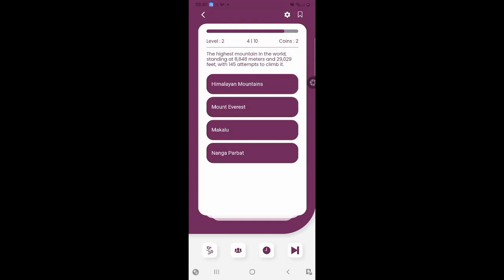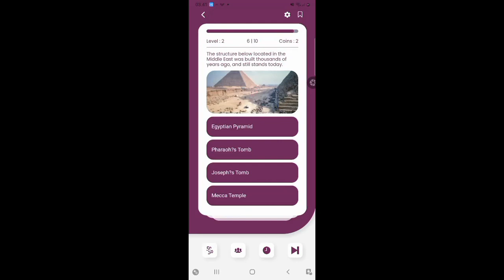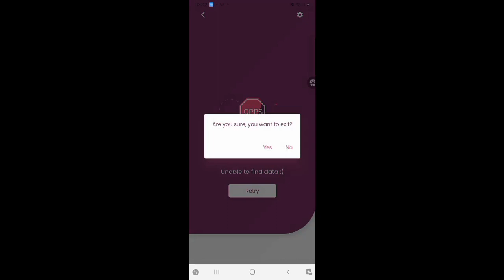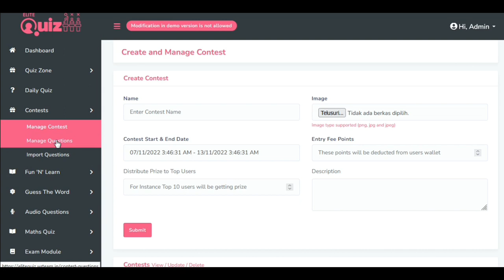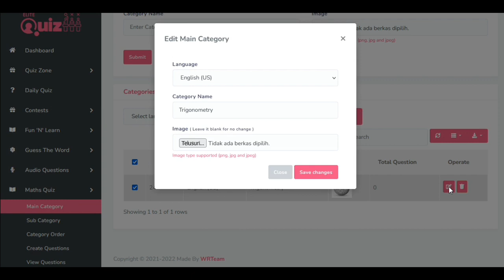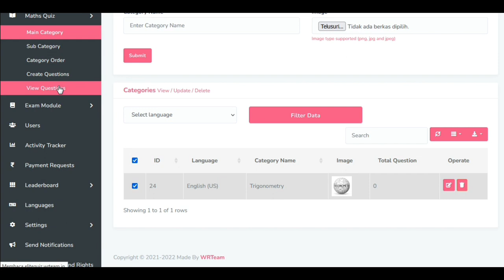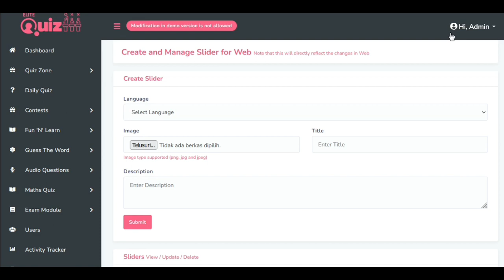Aplikasi Source Code Elite Quiz - Quiz Game - Flutter Full App + Admin Panel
Elite Quiz made with key principles of a beautiful, effective, and simple-to-use UI design + Lottie animation, Shimmer effect & material component theme.